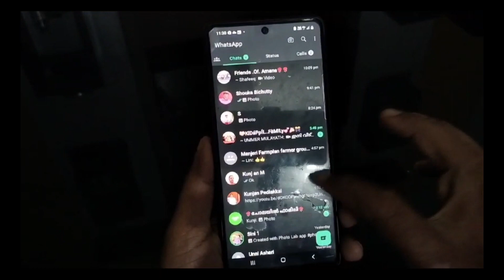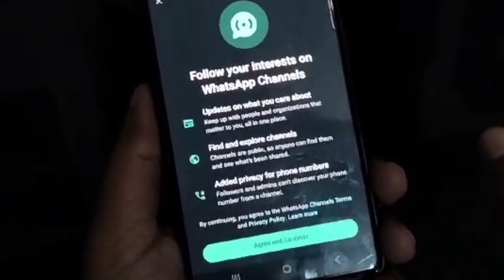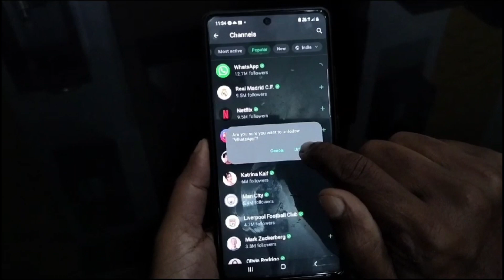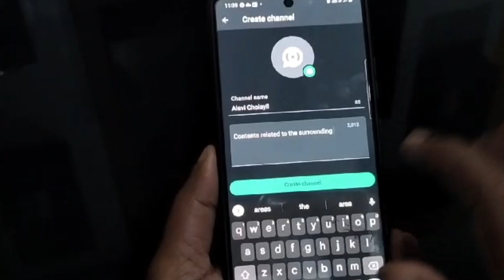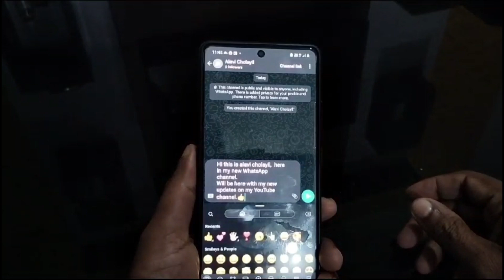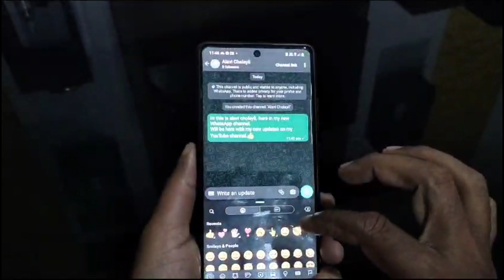WhatsApp channel എങ്ങിനെ create ചെയ്യാം//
this video explains about WhatsApp New Big apdat that WhatsApp channel create
WhatsApp New apdat
WhatsApp channel create
malayil Online